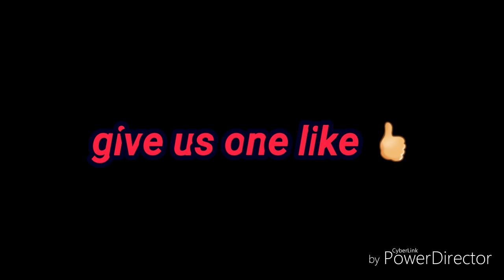Amstaff vs rottweiler in sweden brutal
Fritjoff is playing whit Roxy in Woods in swden järna